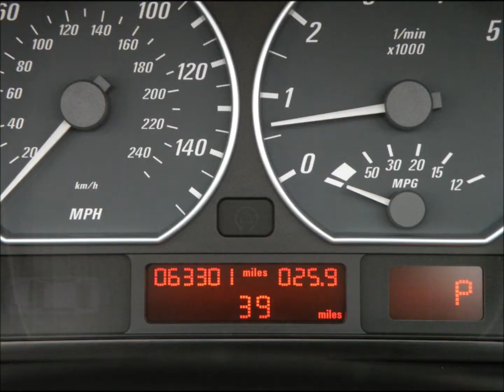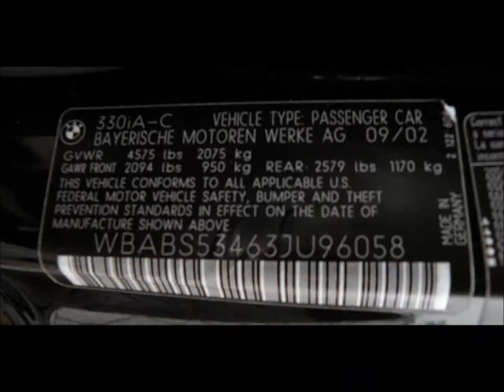BMW 330Ci Convertible For Sale Auto Haus of Fort Myers Florida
Auto Haus of Fort Myers is offering this Recently Serviced & Inspected, Carfax Certified, 2003 BMW 330Ci Convertible with only 63k Miles for $15,900. It comes nicely equipped with a Black Sapphire Metallic Exterior, Beige Leather Interior, Wood Interior Trim, 3.0L Inline-6, Automatic Transmission, Premium Package (Rain-Sensing Wipers, Auto-Dimming Mirror, Lumbar Support, Automatic Headlights, HomeLink Transmitter), Power Heated Seats with Driver Memory, Harman Kardon Premium Audio with CD Player, On-Board Computer, Power Convertible Top, Automatic Climate Control, Multi-Function Steering Wheel, Xenon Headlights, Dynamic Stability Control, 17" ///M Wheels & Much More.

Auto Haus of Fort Myers, 16101 S. Tamiami Trail, Ft Myers FL 33908. Conveniently located 20 miles north of Naples and 20 miles south of Cape Coral and Port Charlotte. It is an easy drive from Marco Island, Estero, Bonita Springs, Punta Gorda, Sarasota, Bradenton and Tampa. Customers from Miami, Boca Raton, and Ft Lauderdale can simply cross the alley. Being minutes from the Southwest Florida International Airport (RSW), we are happy to pick up out-of-state customers. Trade-ins are welcome plus financing rates as low as 1.99% on late model vehicles for qualified buyers. Delivery anywhere in the world is possible. Vehicles are inspected and serviced at a certified inspection center. You can also visit us 24 hours a day to view a complete list of our inventory with over 50 photos of each car. Thank you for considering Auto Haus of Fort Myers to be your next sport and luxury car dealer.